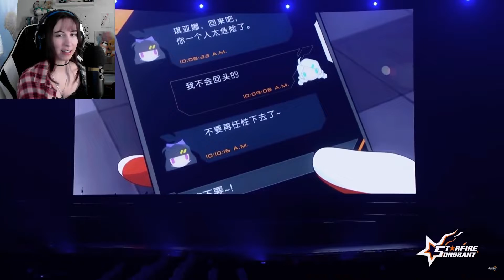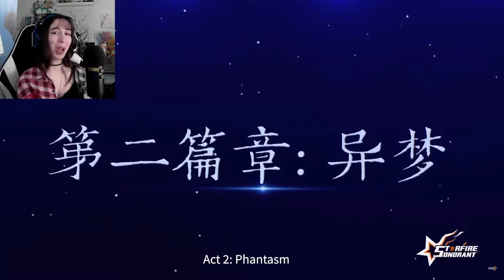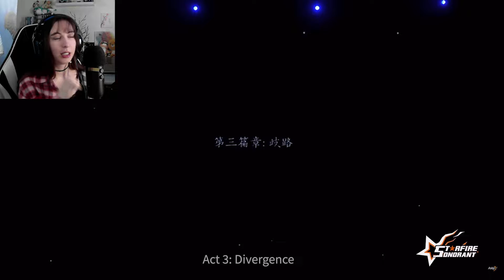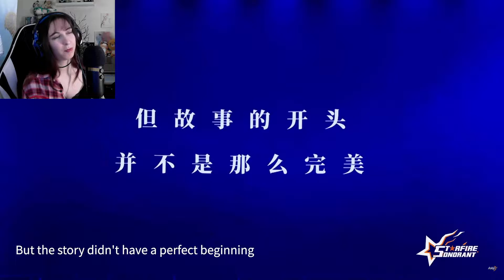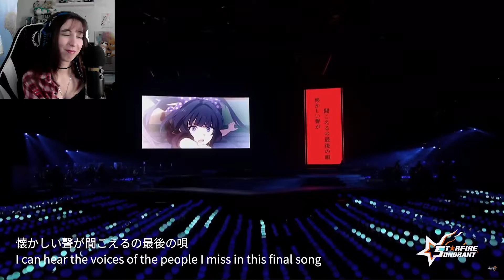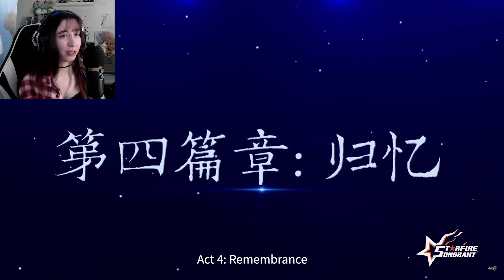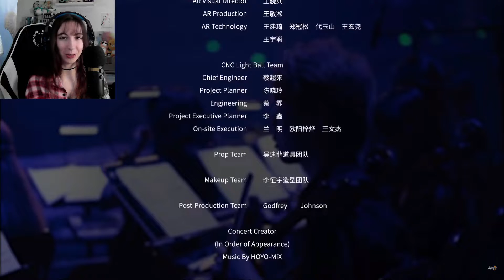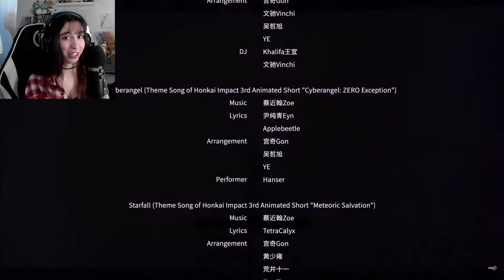HONKAI IMPACT 3rd CONCERT is LIT! // Starfire Sonorant - REACTION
Wilkommen, everyone! Get comfy~ and let's enjoy the depresso which is called "Honkai Impact 3rd"

This Weeks Schedule
Monday:
HI3rd - Starfire Sonata - 2021 Concert | Reaction

Wednesday:
HI3rd - Honkai Chronicles: Kiana Kaslana | Reaction

Friday:
HI3rd - When Sparks Converge | Reaction